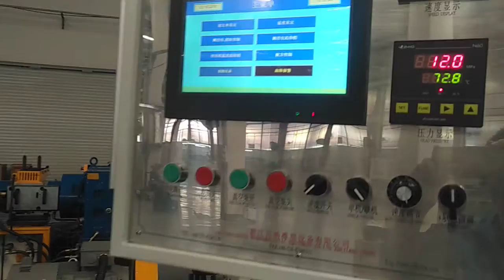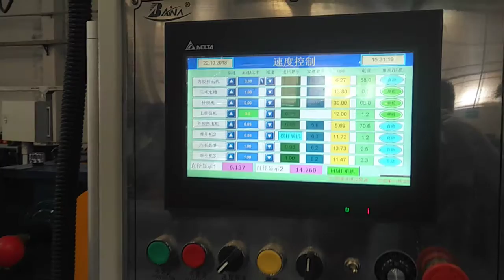Trikotajlangan maxsus shaklli quvur uskunalari, avtomobil radiatorli quvur ishlab chiqarish liniyasi